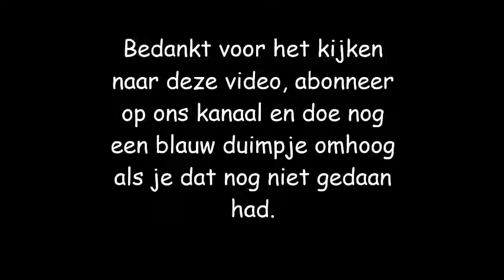Het Jaar Van...? Davy Pröpper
Hallo mensen,

Fijn dat jullie weer kijken naar een nieuwe video.
Hier is een nieuwe video van ''Het Jaar Van...?''